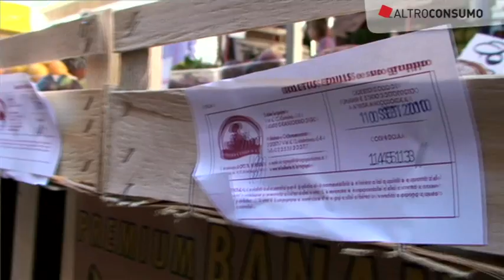Funghi: come sceglierli e conservarli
I consigli di Altroconsumo per acquistare funghi freschi e certificati, per consumarli senza correre rischi e per conservarli al meglio.